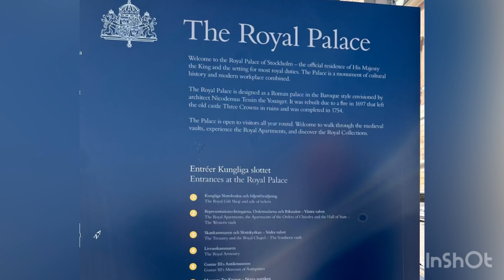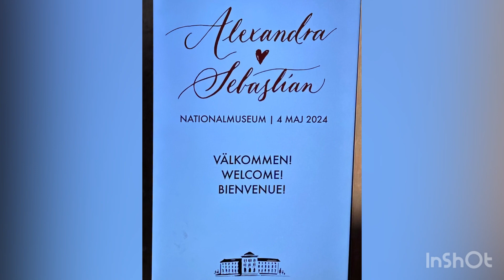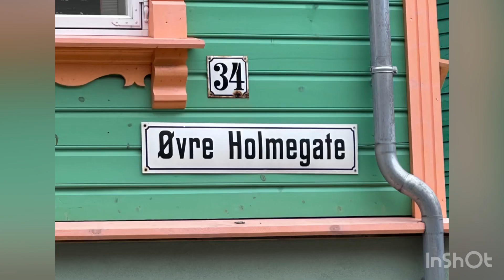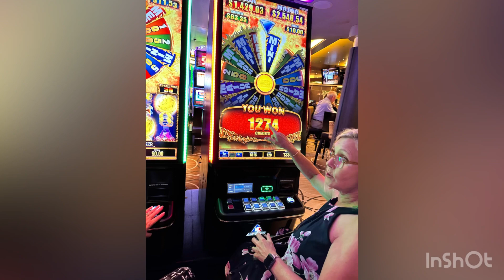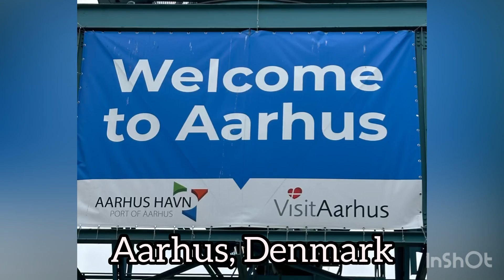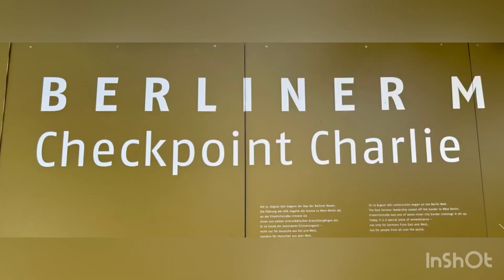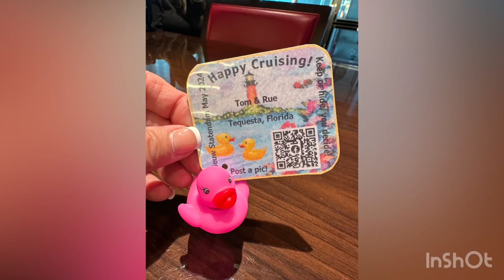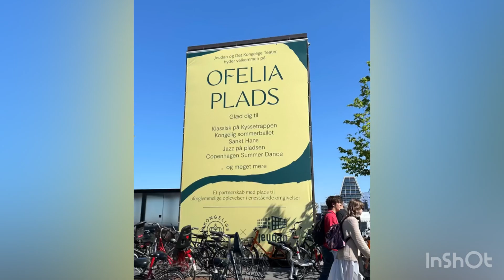Baltic Cruise 2024